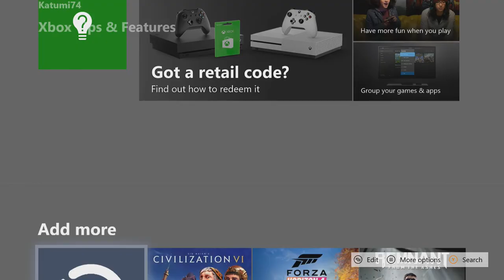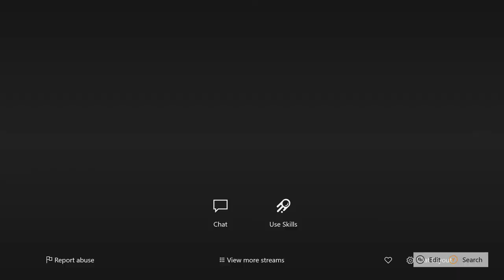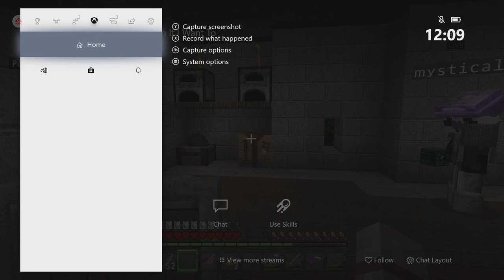Isle of Man TT - Without the Driver Line.... Happy Birthday Sekhmet!!!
Trying to get a sub 20 mins without the driver line... Then spying on Sekhmet Dhampir Minecraft session :P